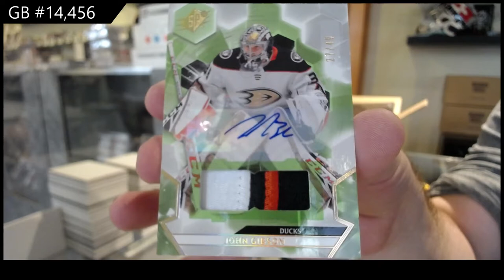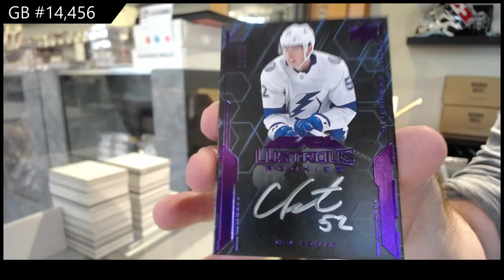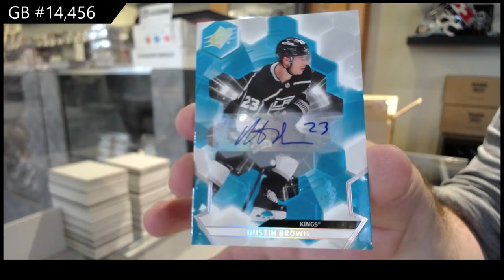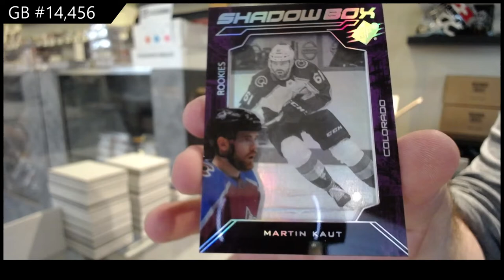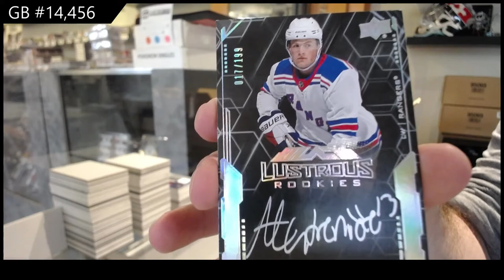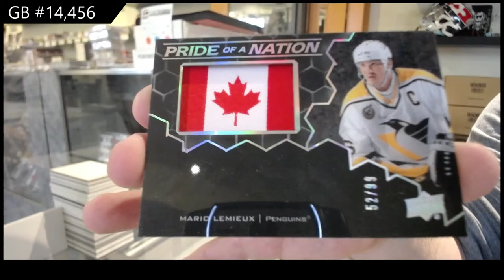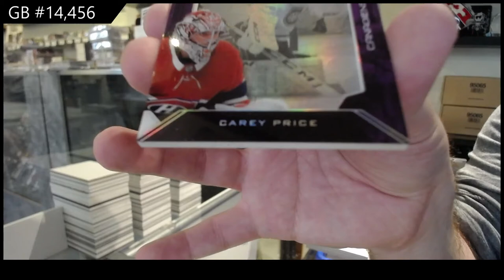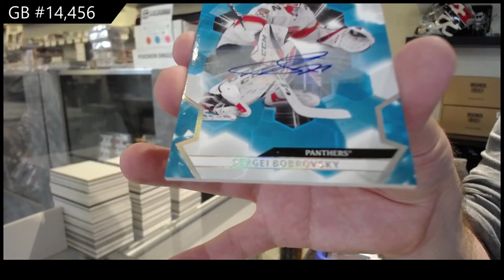20-21 Upper Deck SPx Hockey 10 Box Case Break - C&C GB #14,456